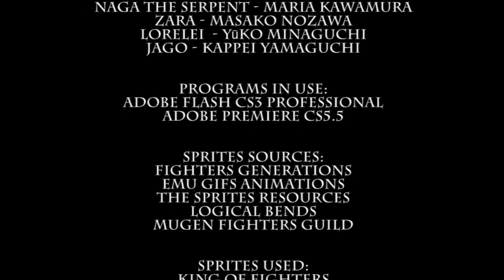Slayers Adventure 7